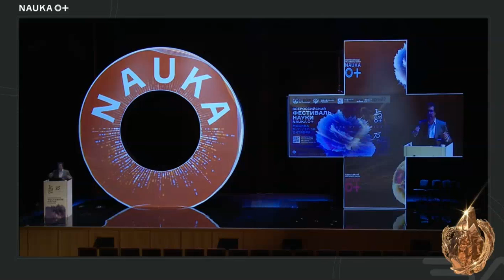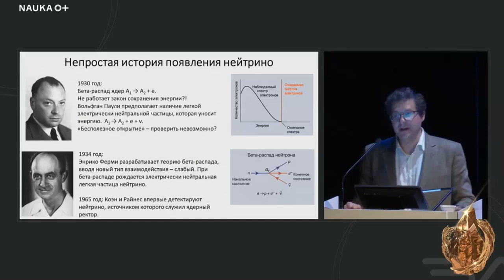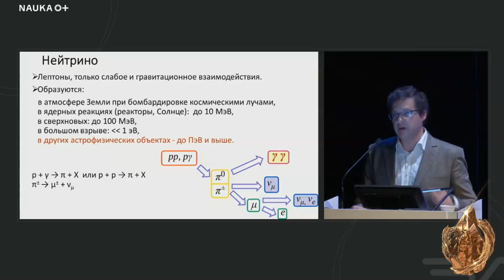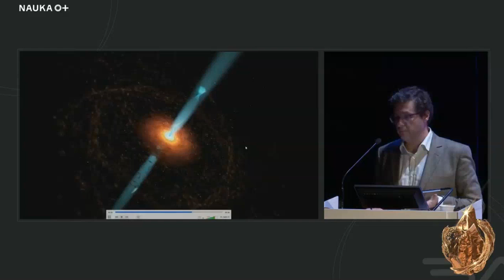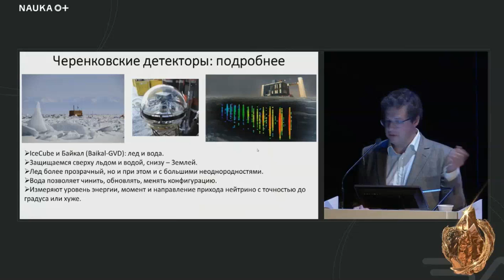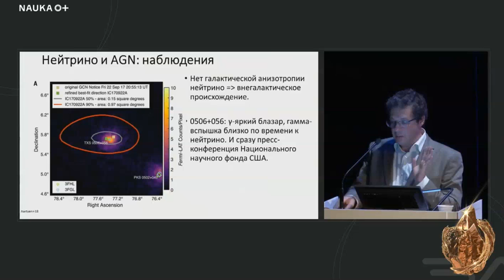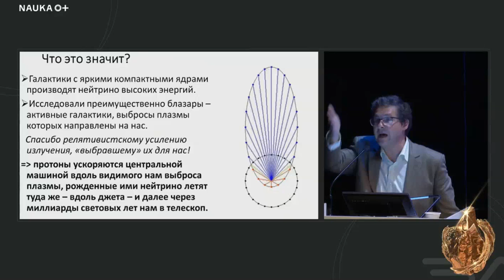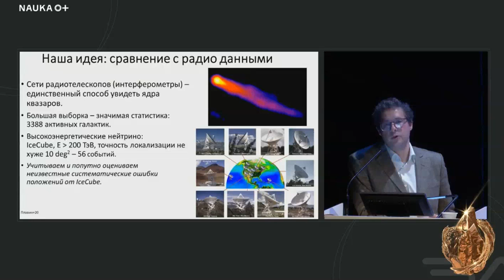Космический разведчик нейтрино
В конце XIX - начале ХХ века многие учёные пытались определить энергетическую действительность электронов. В процессе исследования был открыт радиоактивный распад атомов – бета-распад, который приводил к следующему: атом какого-то вещества превращался в другой, вследствие чего вылетал электрон. При сравнении энергии этих двух элементов выяснялось, с к